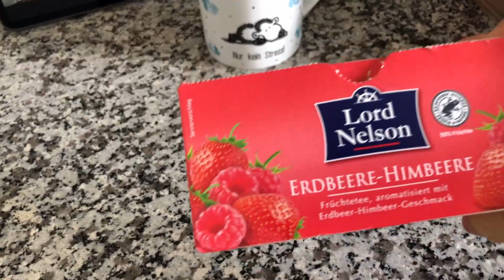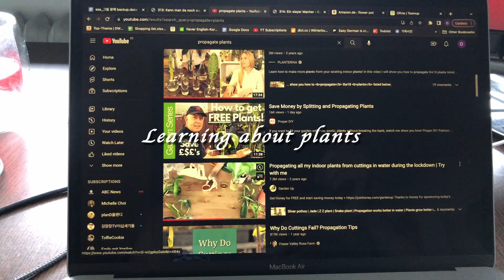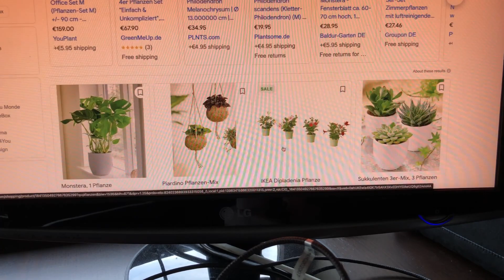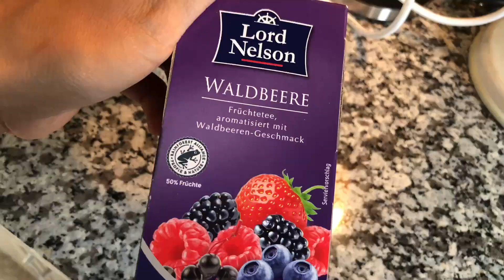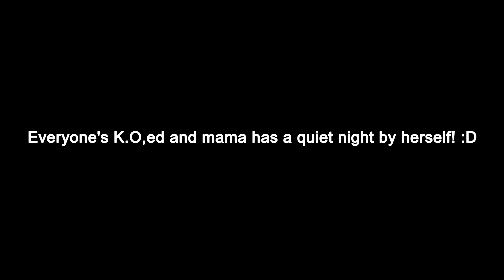Toffie’s joint problem, Making iced tea, Making a fly trap, Learning about plants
Toffie started limping and worried me sick :/ She’s okay now, thank God! I tried some new things this week as well and started learning about plants :) Hope you’re having a great week and enjoy the video!
토피가 다리를 절어서 정말 걱정이 됐지만 이제 많이 좋아졌어요. 그 외에 이번 주에도 새로운 것들을 시도해 봤고 화초에 대해 공부하기 시작했어요. 여러분도 좋은 한 주 보내고 계시길! 그리고 영상도 즐겁게 보시길 바래요! :)